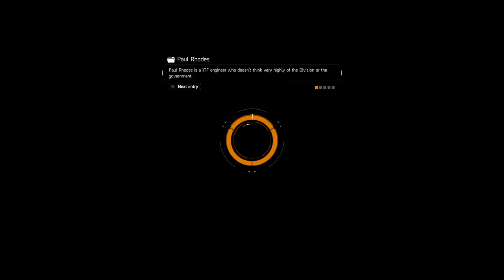WORK WORK WORK! The division(4)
Sit back and crack a cold one with The Bois.

The Bois.